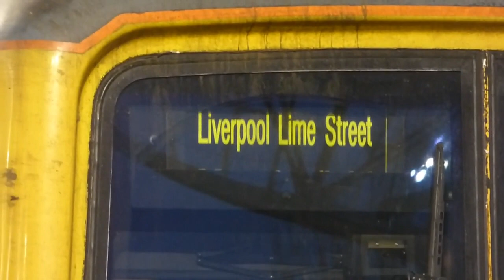Trains at Liverpool Lime Street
Hello guys!

My first Train Spotting video of 2019!

Mainly Northern and TPExpress trains at Liverpool Lime Street!